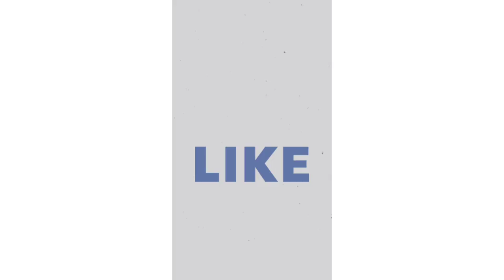(39) Affiliate Marketing explain| Social Media အသုံးပြုပြီးအွန်လိုင်းပေါ်တွင်ငွေရှာနည်း Social Media